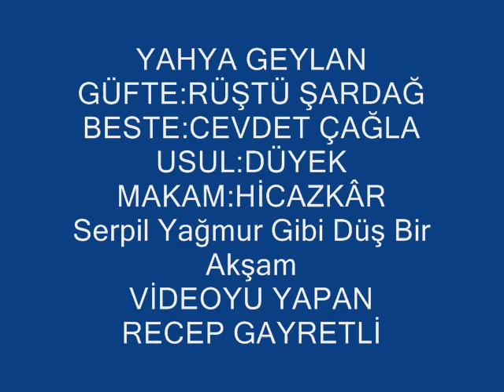Yahya GEYLAN-Serpil Serpil Yağmur Gibi Düş Bir Akşam (HİCAZKÂR)R.G.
SOLİST:
*YAHYA GEYLAN   *
VİDEOYU YAPAN
*RECEP GAYRETLİ*
GÜFTE:  RÜŞTÜ ŞARDAĞ
BESTE:  CEVDET ÇAĞLA
USUL:  DÜYEK
MAKAM:  HİCAZKÂR
Serpil, Serpil Yağmur Gibi Düş Bir Akşam Camlarıma
Ben Bilmeyeyim Sensiz Damla Damla Kanıma
Umutsuzluk Yağarken Her Akşam Yollarıma